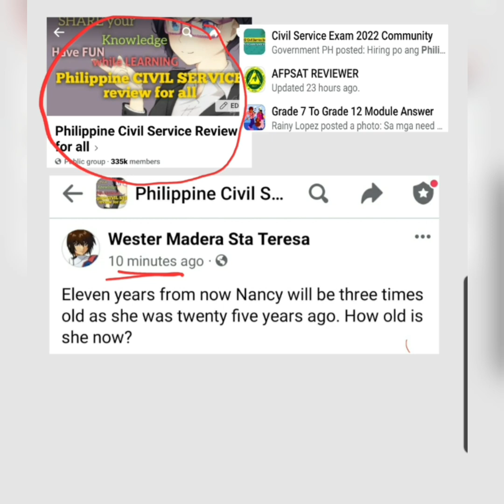11 years from now Nancy will be 3 times old as she was twenty five years ago. How old is she now?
Eleven years from now Nancy will be three times old as she was twenty five years ago. How old is she now?

Free Civil Service Reviewers managed by Leonalyn

Philippine Civil Service Review for all

Editing Apps: VivaVideo
SamsungNote5: Snote
Back-up: SamsungNote9